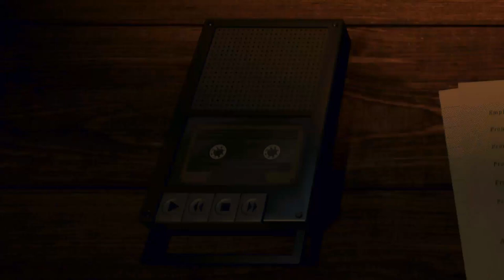NEW FNAF SECURITY PUPPET EXCLUSIVE PLUSHIE REVEALED!!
A BRAND NEW FNAF PLUSHIE HAS BEEN REVEALED BY PUPPET STEVE!!